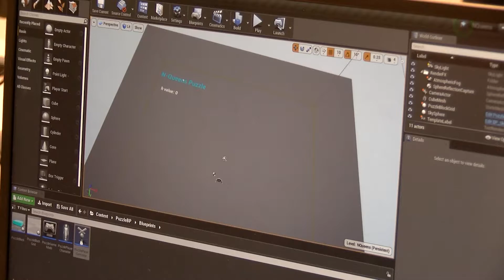Software Engineering at Penn State Behrend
The Software Engineering program at Penn State Behrend covers the entire spectrum of software development. In Software Engineering, you will analyze a problem, program solutions, test the solutions, then launch and maintain the software system.